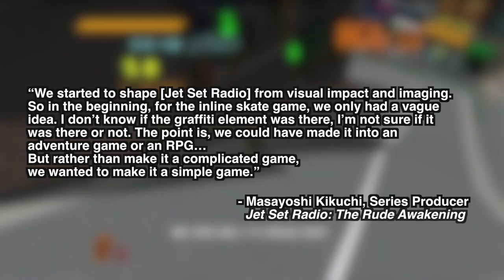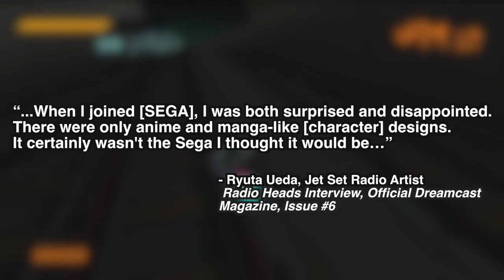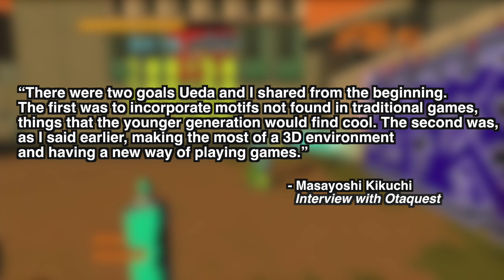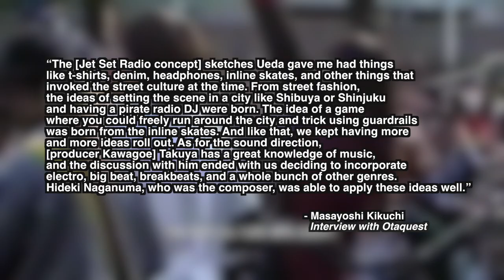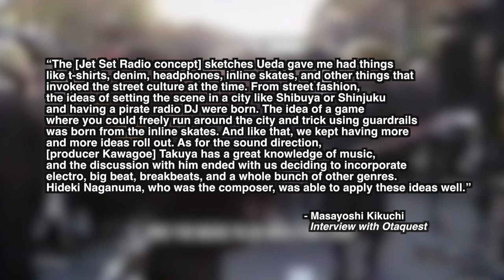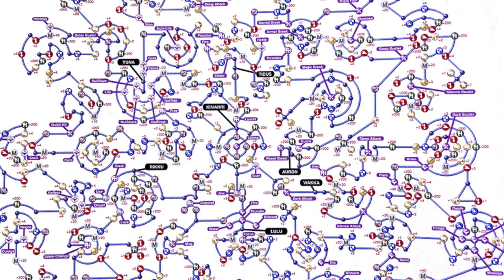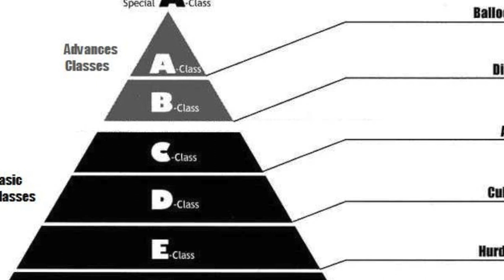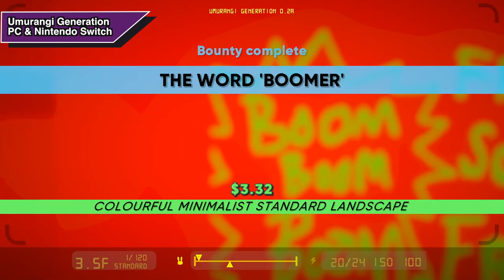What If Jet Set Radio was made as an RPG?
It's a bit of an odd question, right? Jet Set Radio isn't even close to being an RPG! However, there was a chance it could have gone down that way. Series producer Masayoshi Kikuchi said in the JSR Rude Awakening Documentary that the original Dreamcast game could have been “made into an adventure game or an RPG”. So today, to celebrate one of my favorite video games, we're gonna explore this idea further, like I'm making up some Marvel "What If" Comic. We'll see how the game could have taken a different path and the unique gameplay mechanics and story elements that could have existed in "JSRPG".  From new gameplay & combat, to character progression and story expansion, we'll explore the intriguing possibilities that could have shaped Jet Set Radio into an RPG masterpiece

Big thank you to to some very helpful people!
NateB64 for extra footage: @Nateb64
RisingSonic17 for extra footage & resources: @RisingSonic17
Dedtoot for all their work preserving Jet Set Radio content: @dedtoot
Thumbnail logo by Juke-Mix: @JukeMix